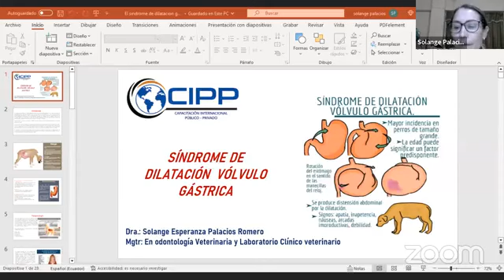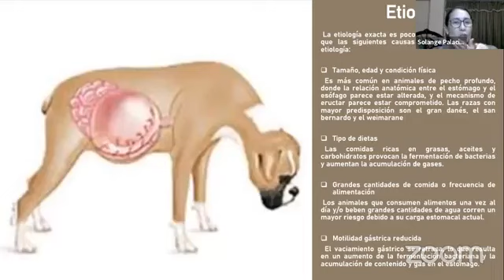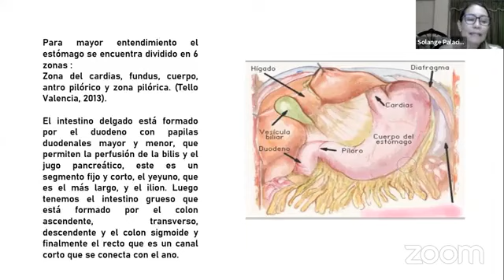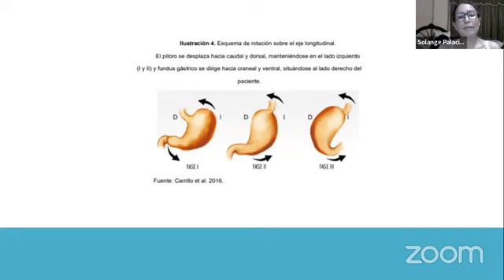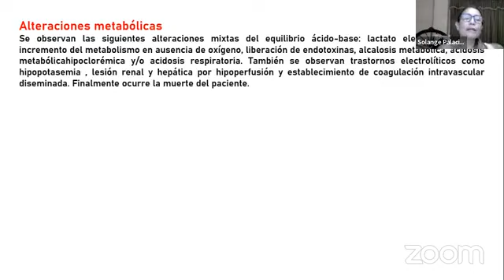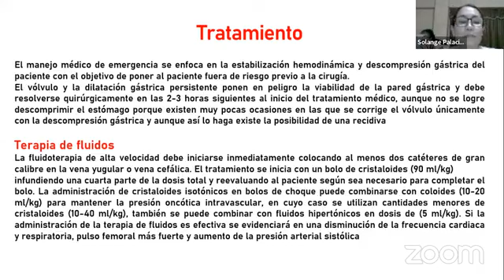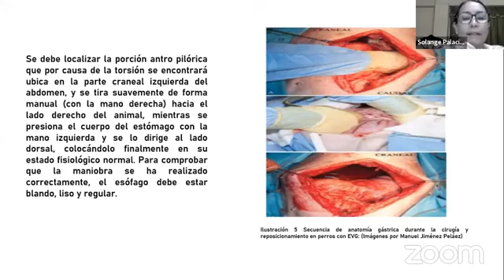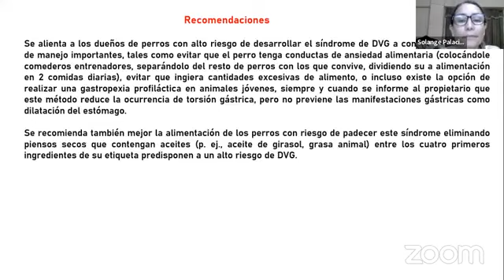🛑DIPLOMADO: MEDICINA INTERNA EN PEQUEÑOS ANIMALES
🛑MÓDULO III: EL SÍNDROME DE DILATACIÓN-TORSIÓN GÁSTRICA: MANEJO MÉDICO Y QUIRÚRGICO EN CANINOS